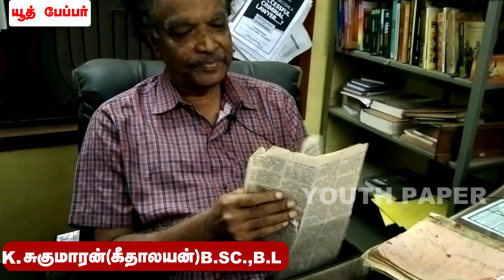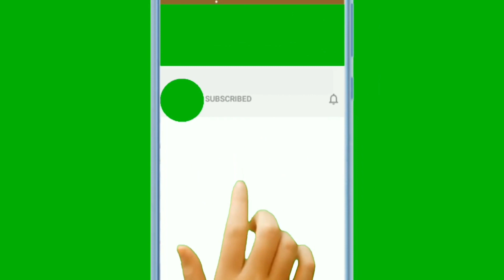பிரேமானந்தா வழக்கில் ராம்ஜேத்மலானியை வெற்றிகொண்ட அரசு சிறப்பு வக்கீல் சுகுமாரின் அசத்தல் அனுபவம்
90 நாட்களில் நீதிபதியாவது  எப்படி ? How to become a judge in 90 days?